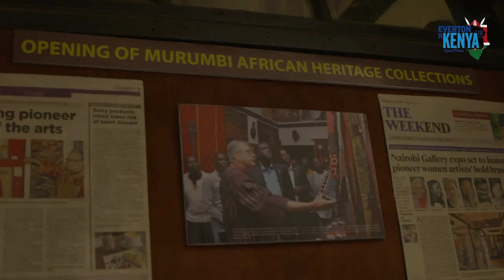OSSIE & PIENAAR'S TOUR OF NAIROBI! | WITH WYRE DA LOVECHILD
Who better to show Everton heroes Steven Pienaar and Leon Osman around the city of Nairobi than Kenyan rap star Wyre! The Blues were in town ahead of the game against Kariobangi Sharks, which saw Everton become the first Premier League team to play in Kenya. Watch to find out what happened on the tour!